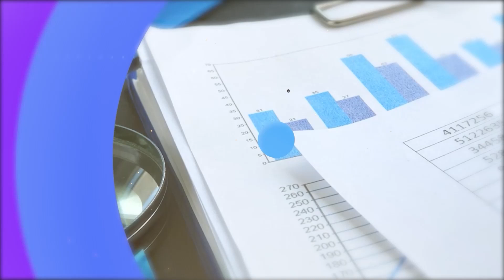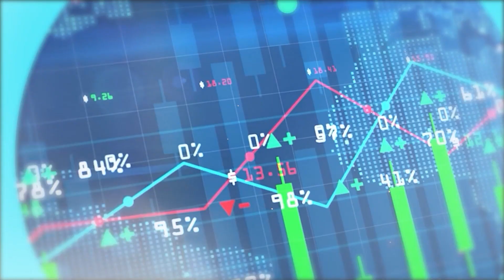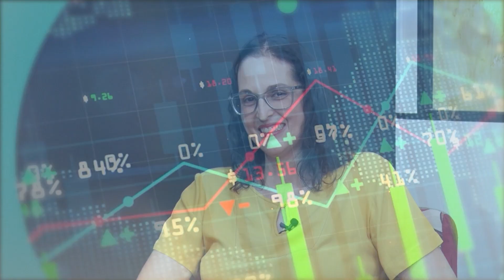Café e Negócios - Ubiratan de Souza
Neste programa, recebemos novamente Ubiratan de Souza, responsável pelo o projeto União Brasil